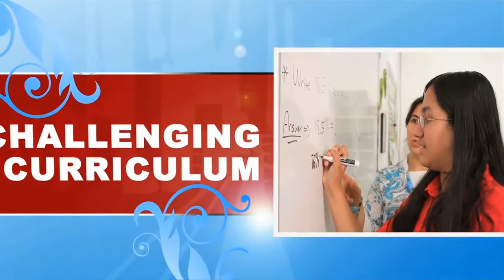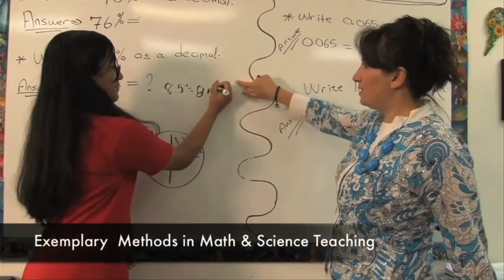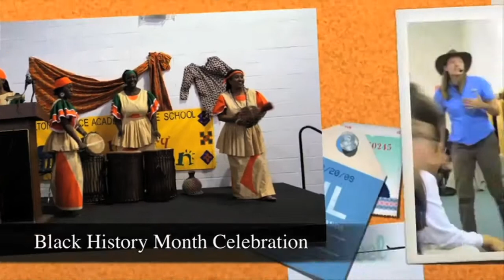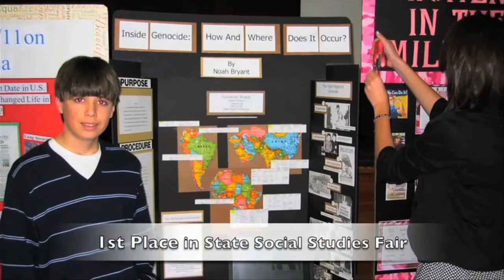Fulton Science Academy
Fulton Science Academy Middle School

FSA Middle School

FSA MS